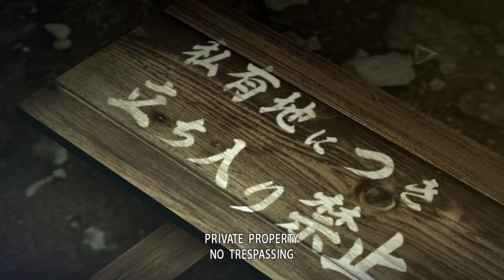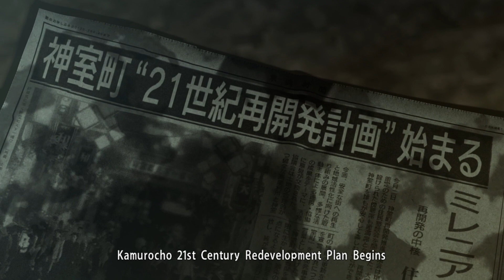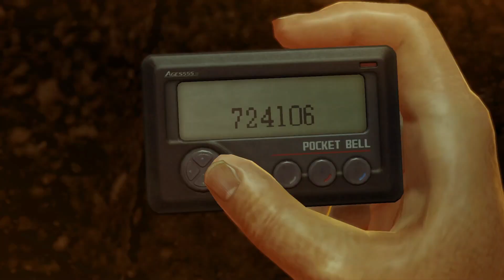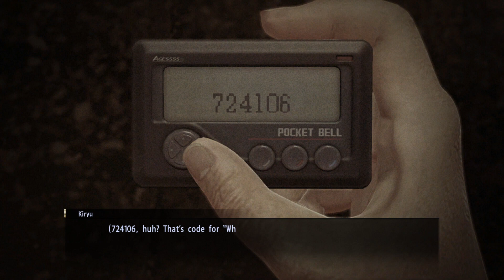Kiryu, Let's Go Drinking! -- Yakuza 0 Playthrough Episode 1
I play Yakuza 0, for my friends and strangers to watch. This is a much more different video than I usually make, but who cares!

Tokyo and Osaka, Yakuza 0 immerses players in 1980s Japan's underworld. Amidst neon lights, Kazuma Kiryu faces intrigue and betrayal. The narrative twists as Kiryu navigates rival yakuza factions. Keeping in theme of the Yakuza franchise, vibrant characters, and intense combat define Yakuza 0. A testement to time, Yakuza 0 showcases the developers' prowess and series' enduring appeal.